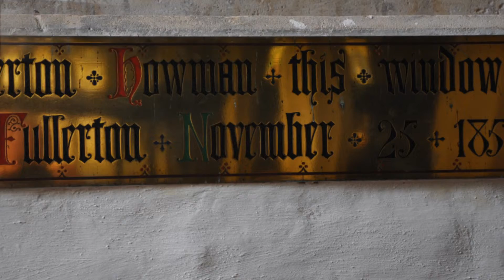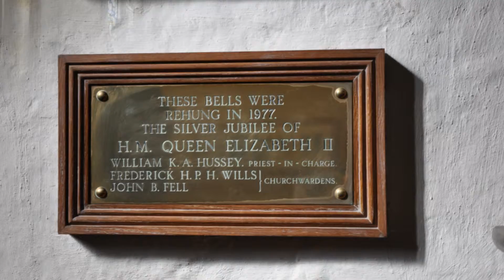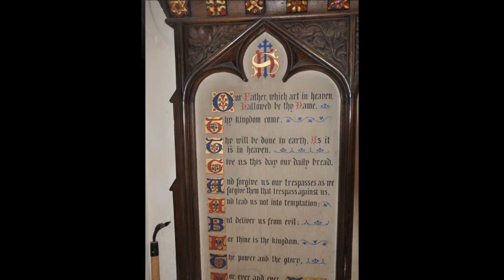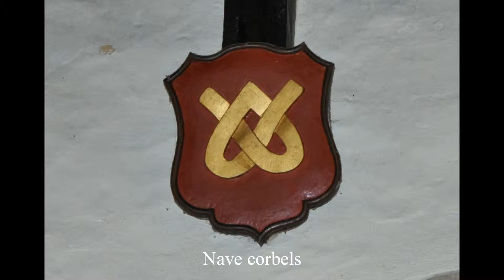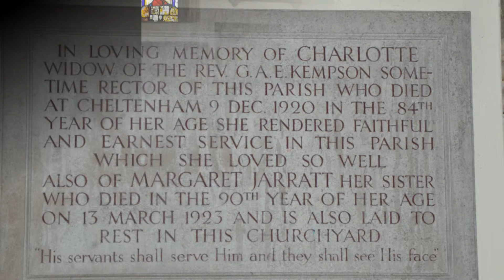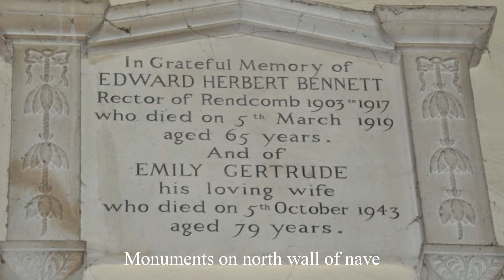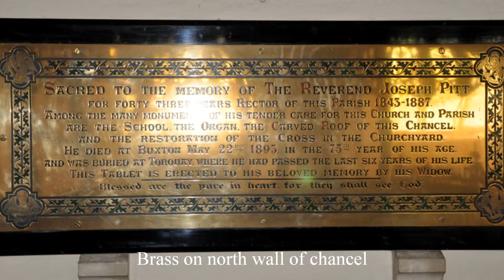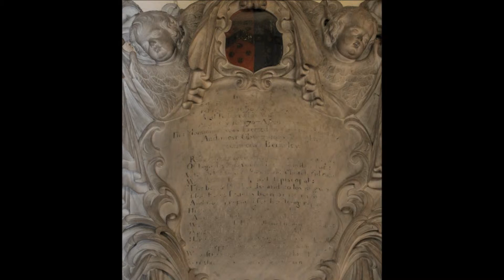Rendcomb Part One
Rendcomb is a small settlement that is home to Rendcomb College whose buildings occupy most of the village. However, the most dominant architectural feature is P.C. Hardwick's stables of 1865, built in a French style, it's size and elaborate ornamentation defy logic.
St Peter's, although at least 12th century in origin, was rebuilt by Sir Edmund Tame circa 1517. Edmund was the son of John Tame who rebuilt Fairford and the churches share many similarities of design. Therefore the church we see today is of uniformly late Gothic design with an embattled west tower, nave, chancel, south aisle, south chapel and south porch.
The church contains a treasure of national significance, the beautifully carved Norman font of circa 1130 which once saw service as a garden ornament. Eleven apostles with their unique attributes encircle the font with an uncarved space to the north representing Judas.
The churchyard has a fine 14th century preaching cross with a replacement shaft and head.